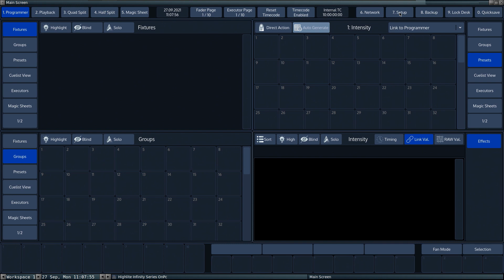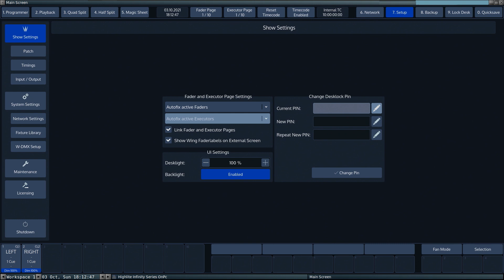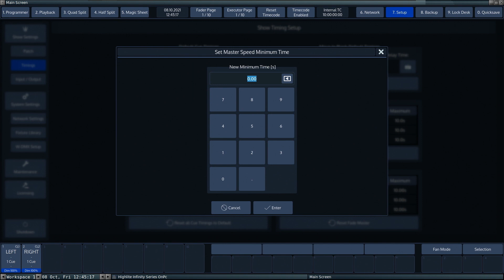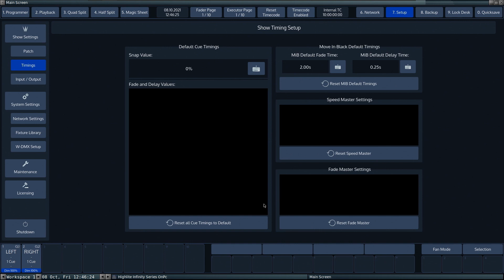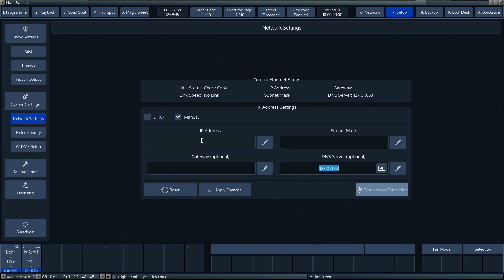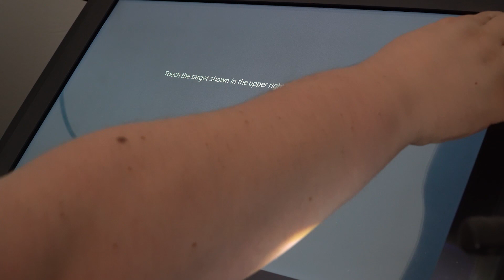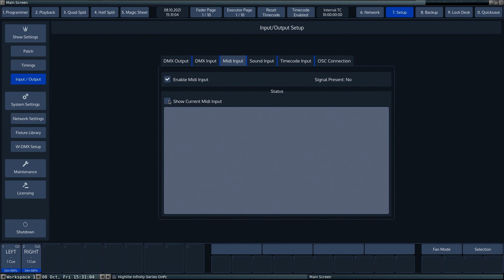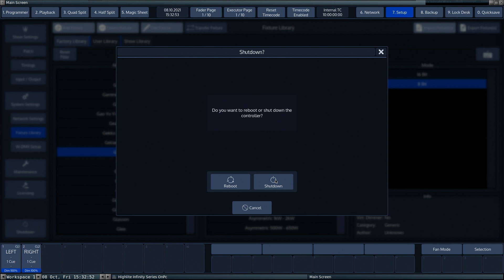Infinity - CHIMP V2 Tutorials: Show Settings & System Settings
Show Settings & System Settings

This Chimp tutorial will cover all basic settings of the Chimp DMX console and show you how to work with show files.